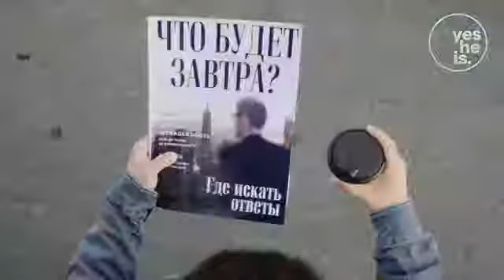Что будет завтра?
Всех нас волнует этот вопрос, особенно в это непростое время,
@yesHEis_CIS говорят что есть возможность быть уверенным в завтрашнем дне, не зависимо от того что случится, и мы с ними полностью согласны. Смотри и ты!